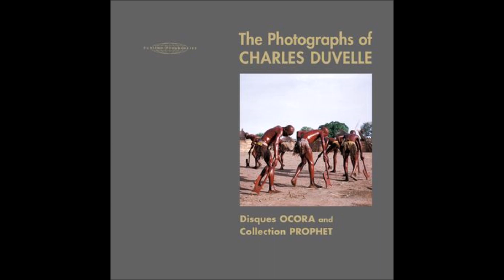Wame Igini Kamu - Traditional Papua New Guinea (Charles Duvelle, Hisham Mayet - OCORA)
Charles Duvelle, Hisham Mayet ‎– The Photographs Of Charles Duvelle - Disques OCORA And Collection PROPHET
Sublime Frequencies ‎
Two CDs included with 296-page hardcover book.
Contents

• 188 black & white and 58 color photographs selected by Charles Duvelle and Hisham Mayet from five regions surveyed during his time with Ocora: West Africa, Central Africa, Indian Ocean, Pacific Islands, and SouthEast Asia
• Two CDs of music compiled exclusively for this volume by Charles Duvelle with fully annotated track listings and recording details
• An interview with Charles Duvelle by Hisham Mayet (French and English facing text)
• “Disques Ocora / Charles Duvelle Discography, 1959–1974,” a complete overview illustrated with 94 full-color album thumbnails
• “The Prophet Collection, 1999–2004,” a discography of Duvelle’s post-Ocora label, illustrated with 41 full-color album thumbnails
• Ocora catalogues, 1964–1973
• A photo index listing the details of each photograph in the book
• “Eastern Music in Black Africa,” a 17 page report prepared by Charles Duvelle at the request of UNESCO, February 1970

Produced and edited by Hisham Mayet